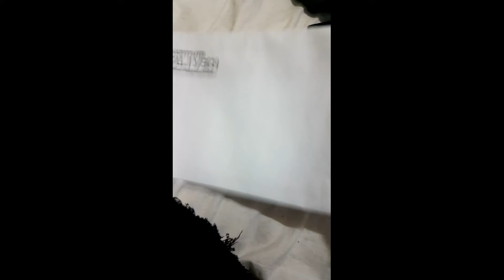Mais um aluno FORMADO em nosso curso EJA 100% online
📌 Chega de desculpas! Chegou a sua vez de finalizar seus estudos!